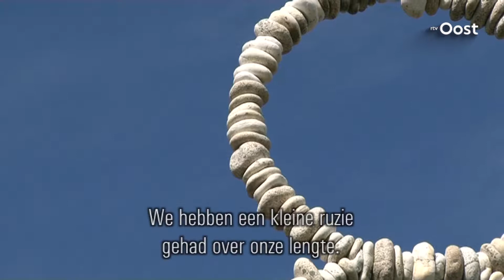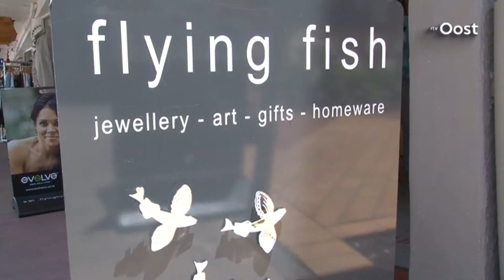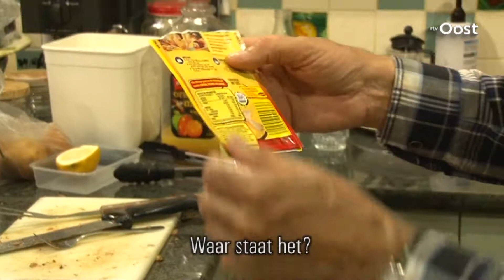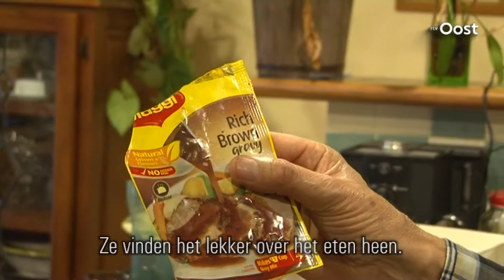Uit het archief: Overijssel Overzee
Overijssel maar dan heel ver weg, aan de andere kant van de wereld. De serie Overijssel Overzee zoekt Overijsselaars op de die grote oversteek hebben gemaakt en met hun hele hebben en houden naar elders zijn gemigreerd.